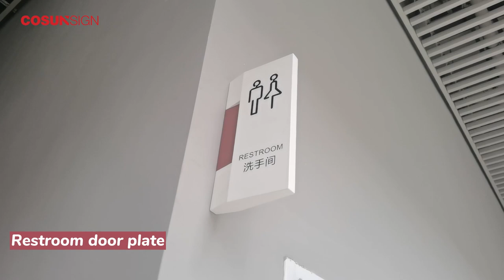School sign projects from signage company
cosun has done various types of sign projects, this is a school signage project.